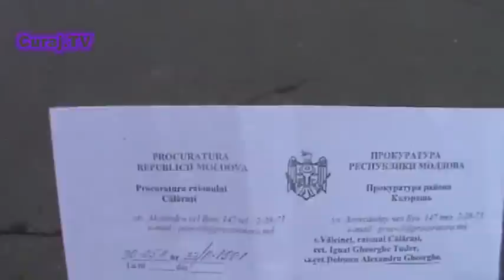Curaj.TV - S-a plâns la poliţie, acum este cercetat penal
Alexandru Deleanu din Vâlcineţ, Călăraşi, s-a plâns la poliţie pe faptul că a fost atacat cu arma în propria ogradă de către I.Ignat. Spune că viaţa sa şi a familiei sale a fost pusă în pericol, de asta a fost nevoit să se apere cu arma sa de vânătoare. După un schimb de focuri, Ignat a fost imobilizat, iar A.Deleanu a chemat poliţia şi ambulanţa. La un an şi jumătate după acest incident, procuratura a redeschis cauza penală, iar Deeleanu este cercetat în calitate de bănuit în comiterea infracţiunii de vătămare corporală cauzată lui Ignat

18 noiembrie 2011, Vâlcineţ, Călăraşi